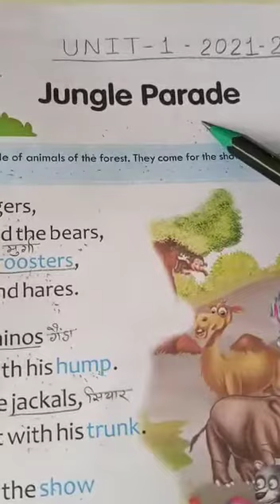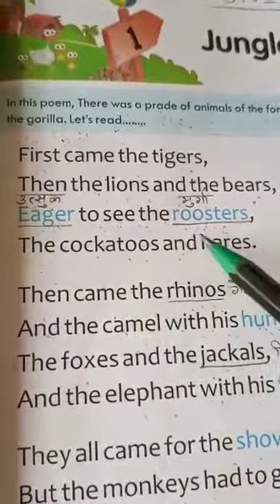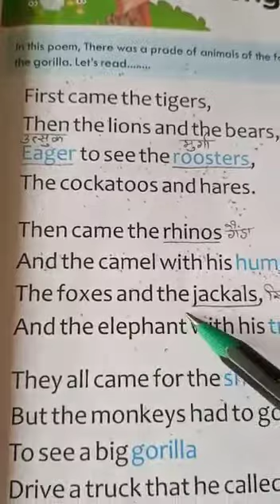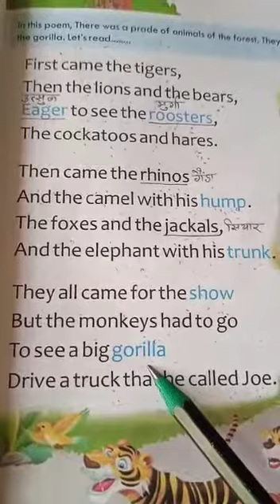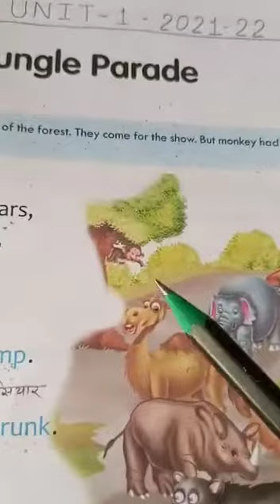Class 2nd Jungle Parade